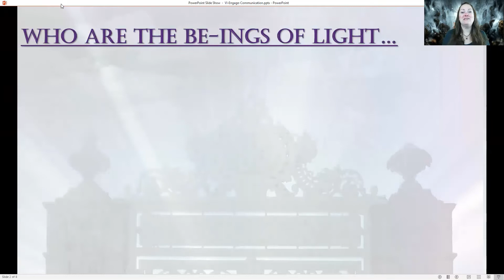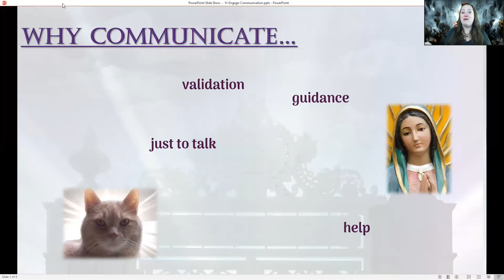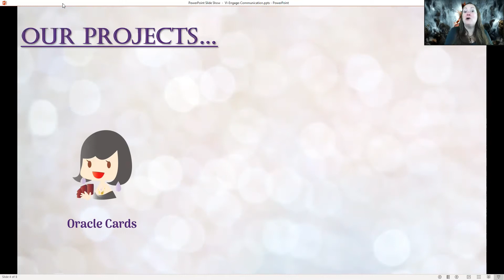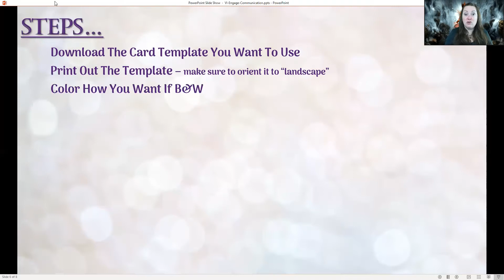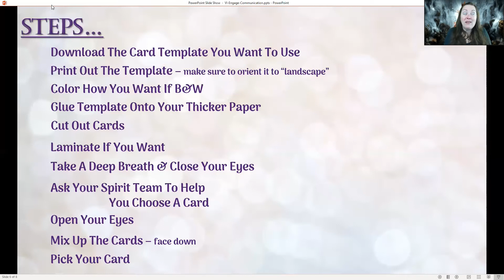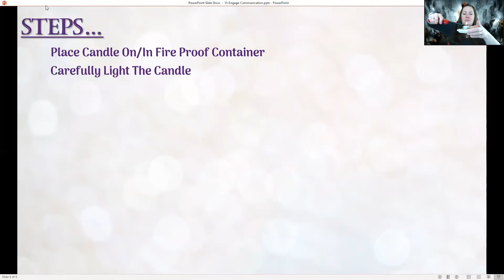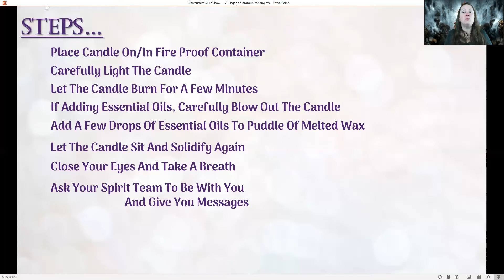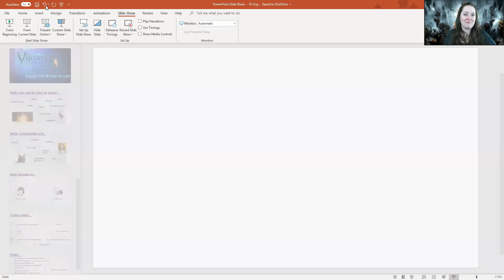✨ Engage With BE-ings Of Light ✨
✨ Crafting For Communication ✨

🎬 Wondershare - Filmora
🎶  Louvre - Wondershare-Filmora Expansion Pack